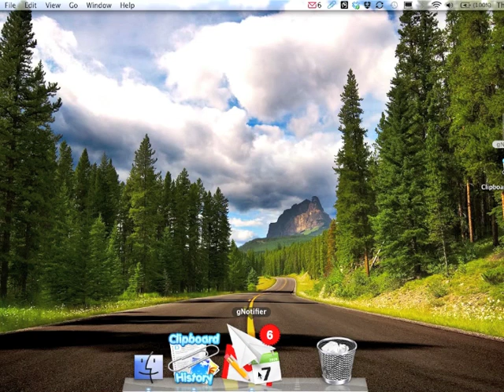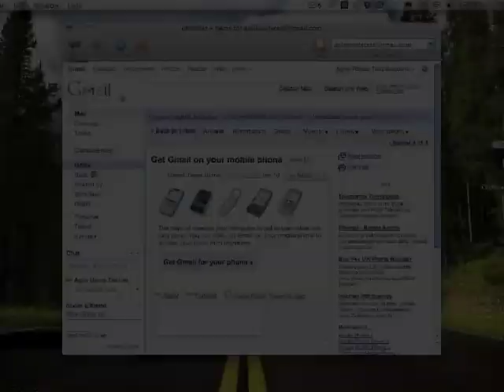gNotifier - Mac app for multiple gmail accounts notification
Get notifications for multiple GMail accounts on your desktop!

gNotifier shows notifications for your GApps Services (GDocs, GMail and GCal). Click on a notification or the item in the dock menu to access it directly.

gNotifier will let you know when someone shares or modifies a document in GDocs. It will also launch an alarm whenever a there is a reminder configured for one of your GCal events.

With gNotifier, you can know exactly what's going on at all times!

Note: in order to see your Calendar alarms, you need to configure the future events far away so they are synchronized before the alarm is supposed to trigger. E.g.: 7 days. Sorry for the inconvenience.

All your feedback is very welcomed! Please contact our support or our Twitter account "agileroute" with your doubts and suggestions. Thank you for helping us make gNotifier a better app!